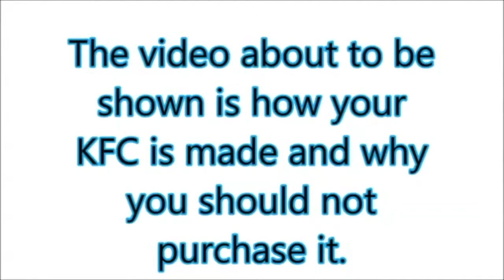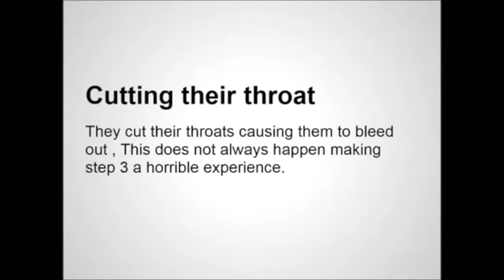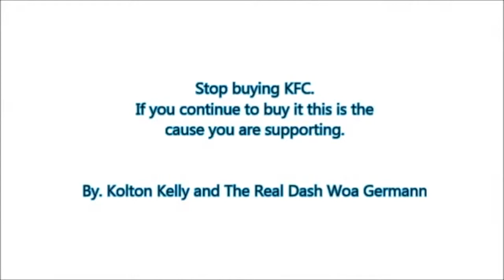How KFC treats their chickens - KFC Cruelty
LOSE "20 POUNDS IN 30 DAYS" WEIGHT LOSS GUIDE